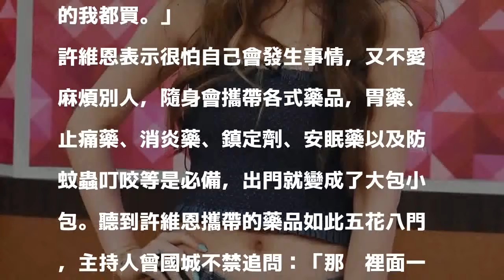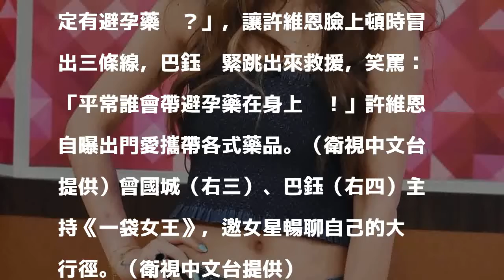許維恩自爆大嬸行為 超愛買藥「能吸的我都買」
〔記者粘湘婉／台北報導〕曾國城、巴鈺主持衛視中文台《一袋女王》日前邀女藝人許維恩、王宇婕、李依瑾、解婕翎以及翁馨儀等人上節目，暢談自己的大嬸行為。許維恩自虧「行動藥局」，出門都大包小包，還偏愛可以吸的涼涼薄荷棒，而且愛買到自己都不好意思的說：「只要能吸的我都買。」

發表評論評論如下。